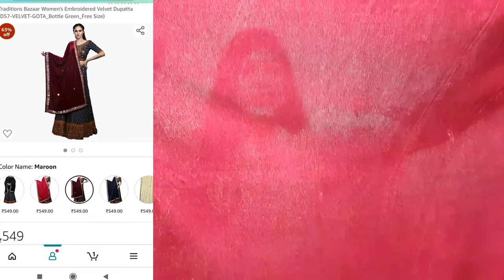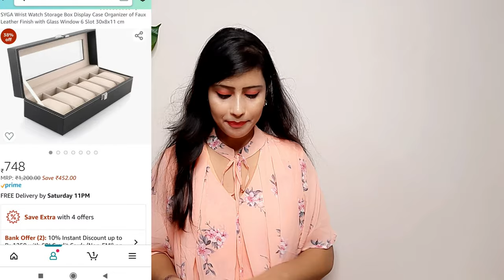Amazon Great Freedom Festival Sale Up to 70% Off | Huge Amazon Haul |Online Shopping review|Shweta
Hello everyone ❤❤
Buying Links :

Saree sareehaul stylecornerbyshweta amazon Amazonhaul amazonsaree partywearsaree silksaree organzasaree mirror embrodairy jewellary jewelleryhaul meesho meeshosaree celebritystylesaree meeshojewellary meesho meeshohaul latest designer partywear latestcollection2021 Affordablesaree# Affordablejewellary#amazonblouse#amazonsale#greatfreedomfestivalsale#duptta#skirt#lamazonlehenga#amazonclutch#tunic#amazonkurti#amazonkurtaset#amazonfestivecollection#sale#shweta#onlineshopping